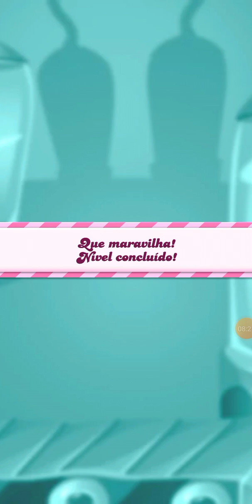candy crush parte 2, nessa última tive que apelar 😵😵😵😵😵